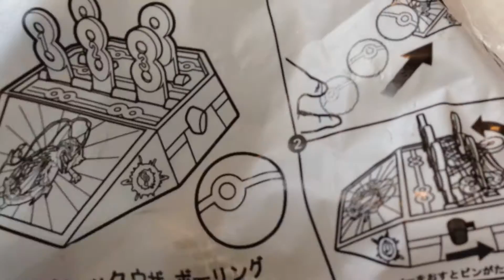McDonald's Happy Set Pokemon Toy Mega Rayquaza Bowling ハッピーセット メガレックウザ ボーリング